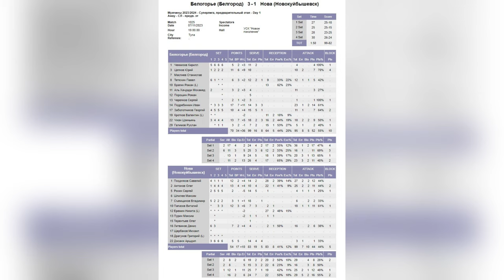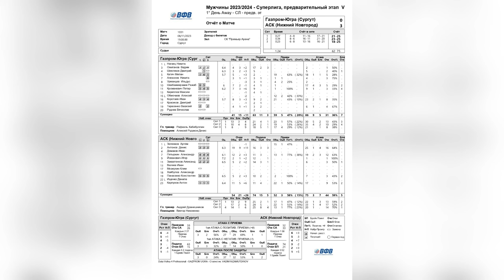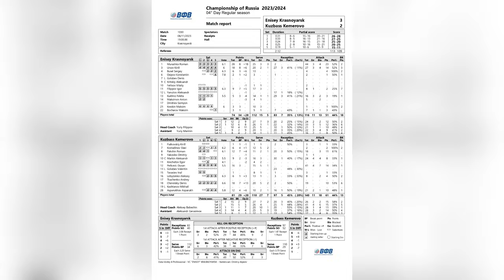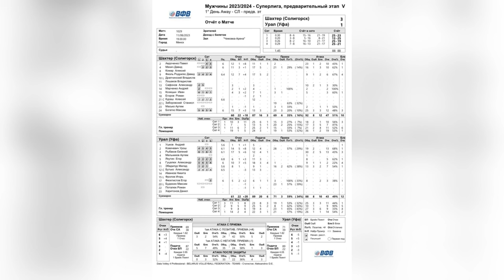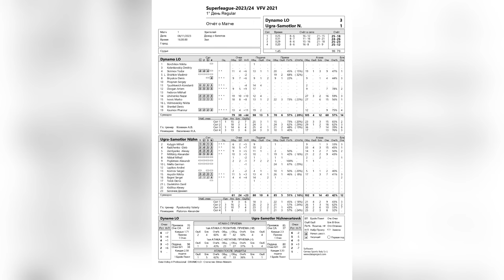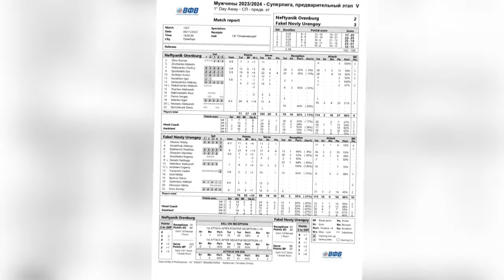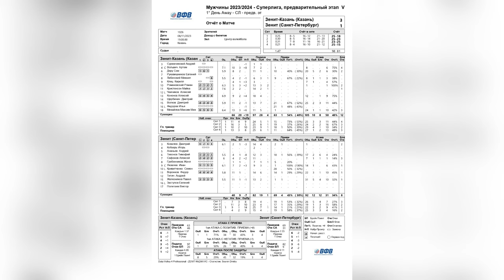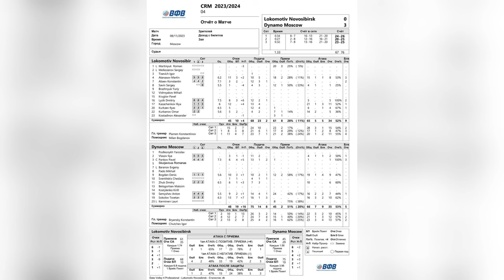НЕОЖИДАННЫЕ РЕЗУЛЬТАТЫ | ЛИДЕРЫ КОМАНД УСТАЛИ | ОБЗОР ЧЕТВЕРТОГО ТУРА МУЖСКОЙ PARI СУПЕРЛИГИ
Обзор четвертого тура РОССИЙСКОЙ МУЖСКОЙ PARI СУПЕРЛИГИ

Тайм-коды:

00:00 О ЧЕМ ВИДЕО?
00:40 БЕЛОГОРЬЕ — НОВА
02:30 ГАЗПРОМ-ЮГРА — АСК
03:50 ЕНИСЕЙ — КУЗБАСС
05:44  ШАХТЕР — УРАЛ
07:00 ЮГРА-САМОТЛОР — ДИНАМО ЛО
08:51 НЕФТЯНИК — ФАКЕЛ
10:53 ЗЕНИТ-КАЗАНЬ — ЗЕНИТ
13:24 ДИНАМО — ЛОКОМОТИВ
15:11 ИТОГИ, ТАБЛИЦА, РАСПИСАНИЕ

Все прямые трансляции и записи матчей можно посмотреть на официальном сайте Всероссийской Федерации Волейбола